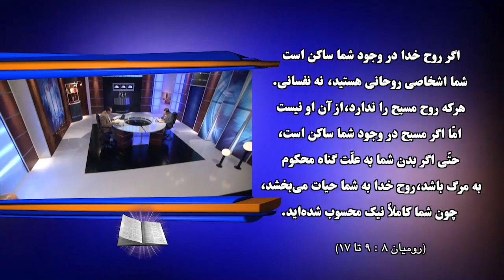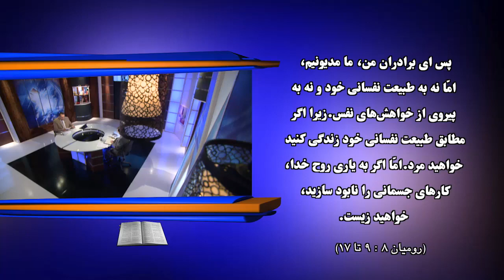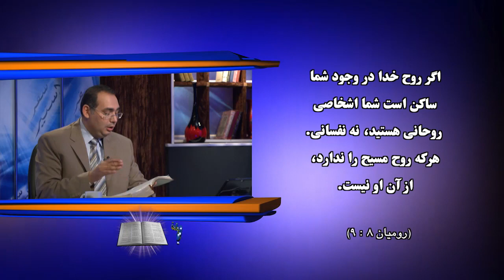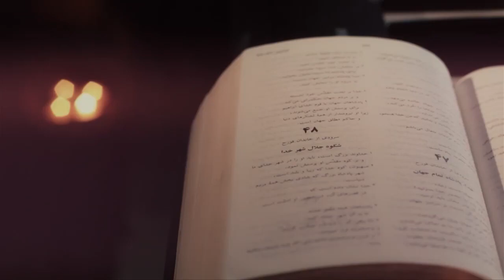"کتاب رساله رومیان (فصل هشتم آیه ۹ - ۱۷) - قسمت ۱۸ - "تمام کتاب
فصل هشتم آیه ۹تا۱۷
قسمت هجدهم